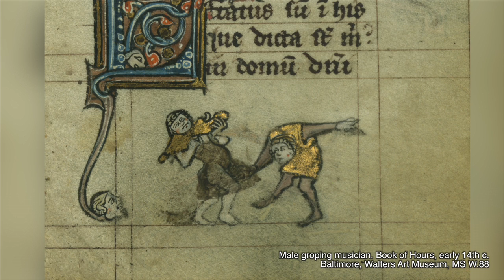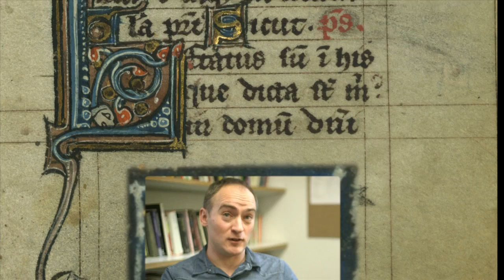Medieval representations of sodomy - Dr Robert Mills (UCL)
While sodomy in Medieval Britain and Europe was seemingly regarded as unmentionable, artists developed strategies of depicting taboo practices. Dr Bob Mills (UCL History of Art) examines an era of art history that has hitherto been much neglected in studies of forbidden sexual practices and images of judgment and punishment.

Produced by Rob Eagle, UCL Communications